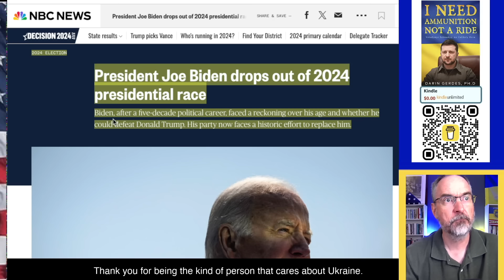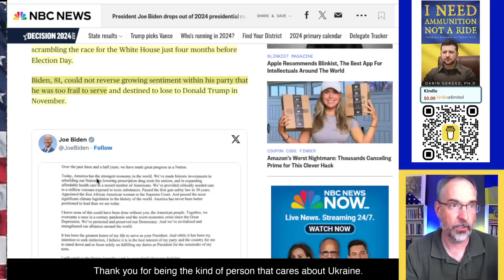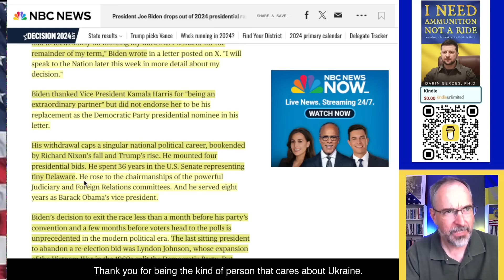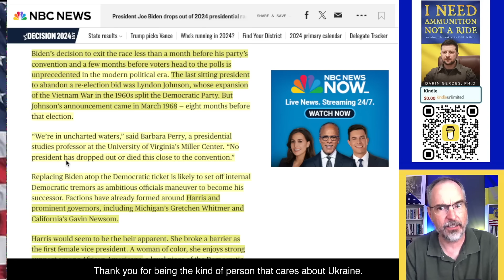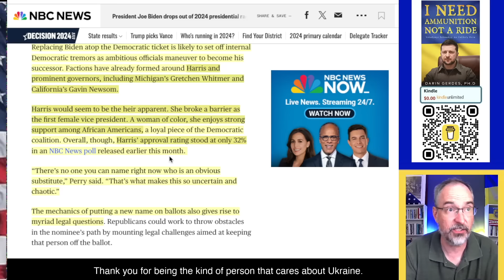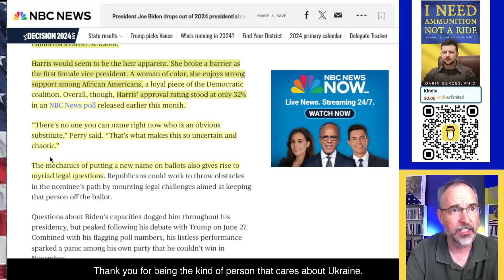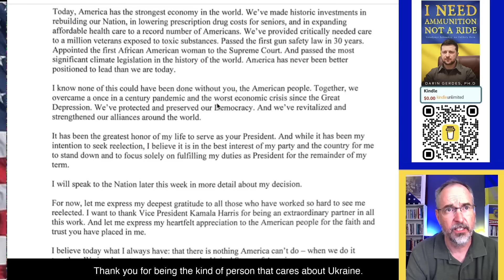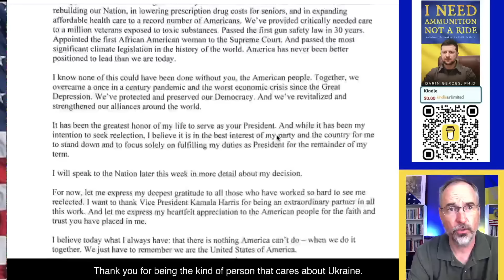BREAKING: Biden's Exit - What's Next?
Biden Dropped Out. Here is what happened. I will also talk about what will happen next.